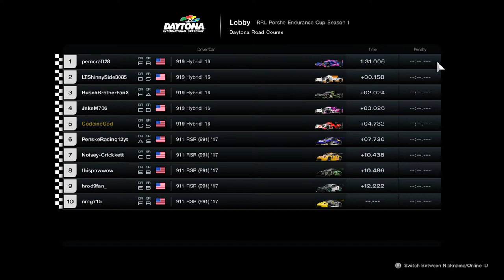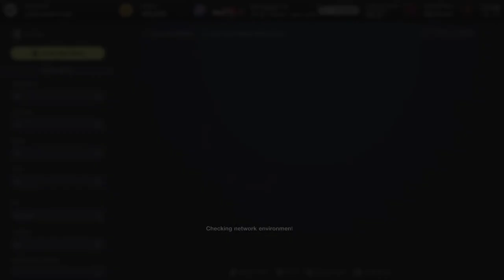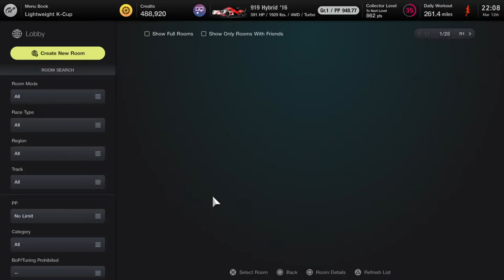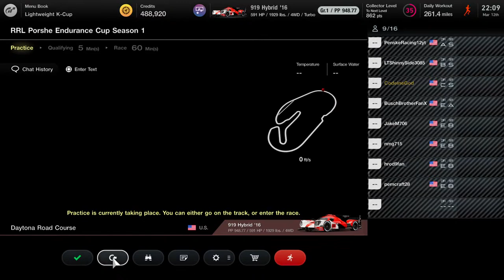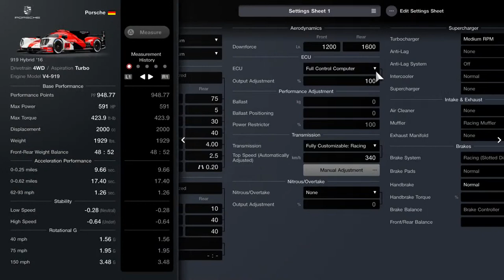RRL Porsche Endurance Daytona Road Course